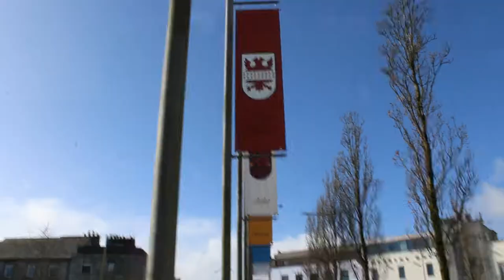Student life at Galway Mayo Institute of Technology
Jeremy Yon studies at GMIT, experience student life in Galway through his eyes...